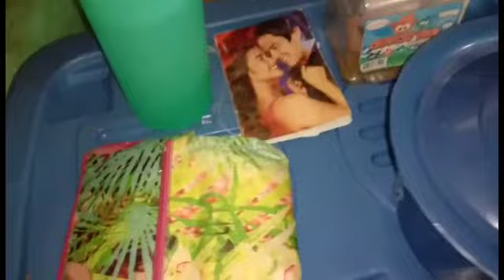Sari Sari Store|Update for 1 month and 21 days